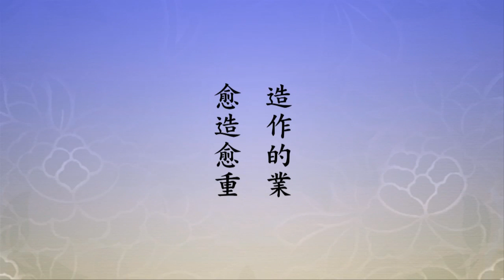跟定彌陀不迷路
能讀聖賢書，天天親近佛菩薩、親近聖賢，多快樂！這一生當中一天都不空過，消業障、積功德，斷煩惱、長智慧，你說你多自在。你要不是對於聖賢教誨真正明白了，你做不到，你會去貪圖五欲六塵、名聞利養，你就掉在坑裡去了。那是什麼坑？那是六道輪迴的坑，你墮落在那裡面去。那裡頭墮落進去很容易，從那裡頭出來太難太難了，為什麼？愈陷愈深，造作的業愈造愈重。從這些地方我們體會到，世尊當年在世，為什麼要講經教學四十九年，你就明白。四十九年長時薰修，聖人真實教誨，一門深入，長時薰修，你才會有成就，你才真正找到永遠解脫六道輪迴的門路。這個門路是八萬四千門路裡頭最殊勝的，通暢無阻，人人都能夠行得通。其他道路有，有相當艱難，沒有智慧、沒有能力你通不過。這個門路，阿彌陀佛在前面帶著我們走，只要跟定阿彌陀佛決定不會迷失方向，不會迷入歧途。所以凡夫修行成佛，最穩當的法門，最容易的法門，最簡單的法門，最可靠的法門，也是最快速的法門，而且成就最高的法門，你遇到了。你要把這些話真聽懂了，你這一生就沒白過，決定得生淨土，親近阿彌陀佛。今天我們在此地一會，若干年後我們在極樂世界再會，我們互相尊重、互相敬愛，如同父子兄弟姊妹。到極樂世界阿彌陀佛是我們的老師，我們的關係全變成同學，極樂世界修學的環境無比殊勝。《往生論》上讚歎的極樂世界三種莊嚴，老師莊嚴，佛莊嚴；菩薩莊嚴，這同學莊嚴；第三是國土莊嚴，那就是修學環境莊嚴。三種莊嚴入一法句，一法句實際上講就是一句「南無阿彌陀佛」，你要認識清楚了，這一句佛號就能讓你得到這三種究竟圓滿的莊嚴。所以《文殊般若經》上這句話，意味深廣無際，讓我們死心塌地不再有疑惑，「念一佛功德無量無邊，亦與無量諸佛功德無二」。

文摘恭錄—淨土大經解演義（第二四八集）2011/1/22　檔名：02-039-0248